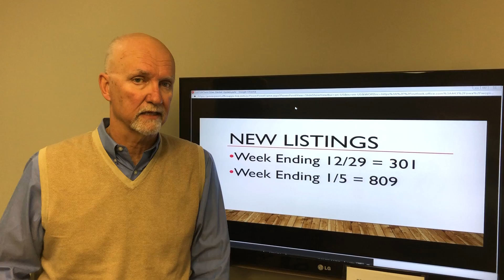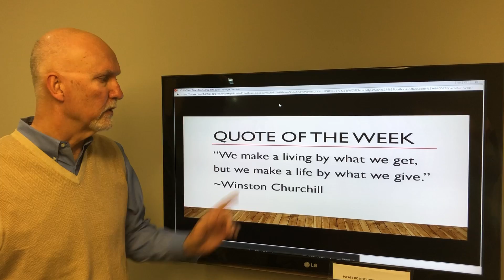1 17 19 Twin Cities Market Update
Join Dave for this week's Twin Cities Real Estate Market Update for January 17, 2019.